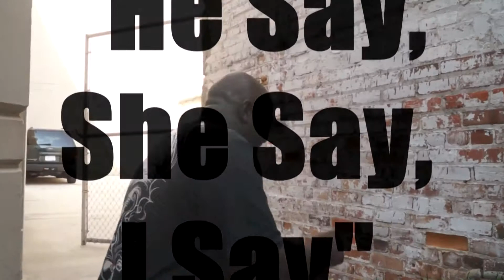Handles757 "He Say, She Say, I Say" (behind the scenes) Video Shoot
Handles linked up with Take-1 Ent. to shoot the visual for his record title "He say, She say, I say" produced by SmilesTF1..It's featured on Ms.Anita (becauseilovehiphop.com) 1st series mixtape "The Wish Vol.1" & also on his upcoming project Done Thinking hosted by DJ Suss-One. Heres a little taste of what happen behind the scenes. Love.